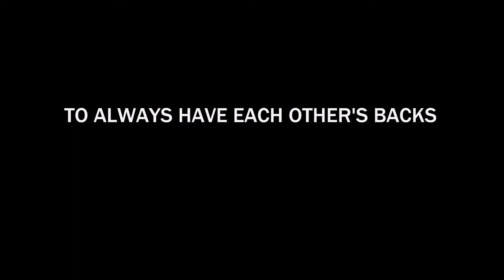The Pact - Teaser Trailer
Edited by Diamonique Gurny

Song: "Darkness Arrives" by David Fresliyan
FresliyanStudios